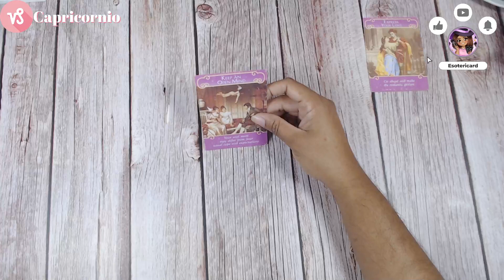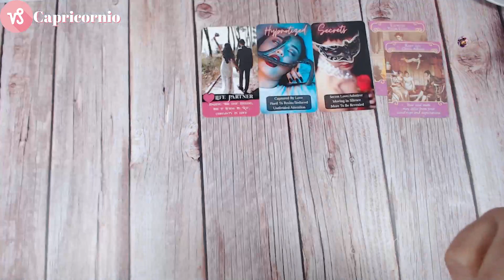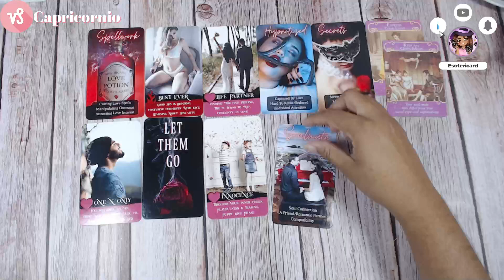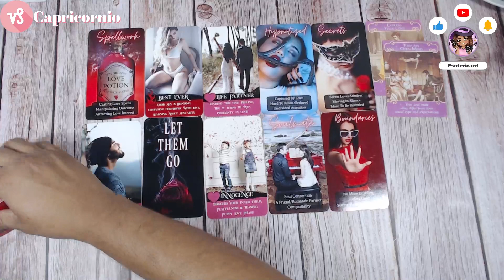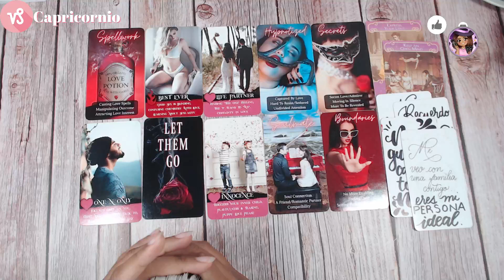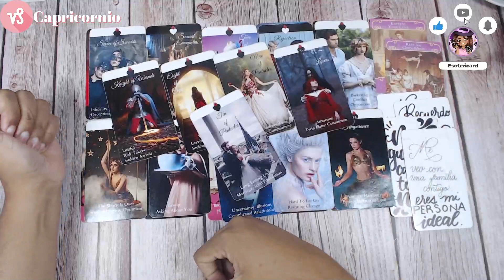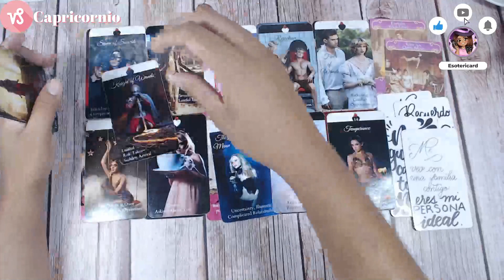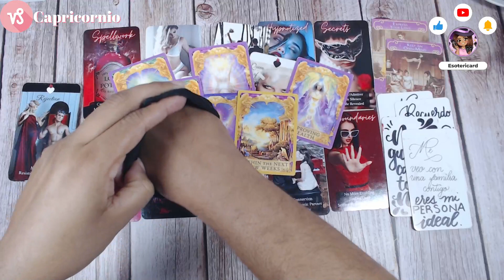CAPRICORNIO ♑️INCREIBLE! ❤️‍🔥😘😍 ESTA ES TU PERSONA DESTINADA RECIBE ESE AMOR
¡Hola, Bienvenidos a tu lectura de tarot horóscopo de hoy capricornio Amor! Que llamada / mensaje ... eres mi personal ideal ! Las predicciones para esta semana del tarot son muy interesantes... qué te depara en el amor capricornio.

¡Espero que disfrutes la lectura y el resto de tu día! 😉

🍾 ¡Ayúdame a lograr mi objetivo uniéndote a mi canal!
73% . 14.6K/20K

🩹 ¿Te han ayudado mis videos? Puedes mostrar un poco de amor y apoyar el canal

¡Los últimos nombres de los seguidores se mostrarán en TODAS las descripciones de mis videos!

00:00 Intro
00:46 Inicio de la lectura

🔮 CREDITS 🔮